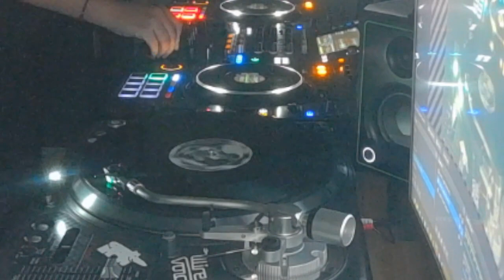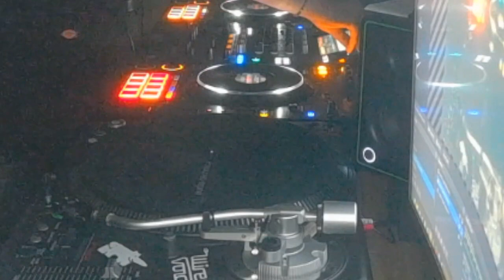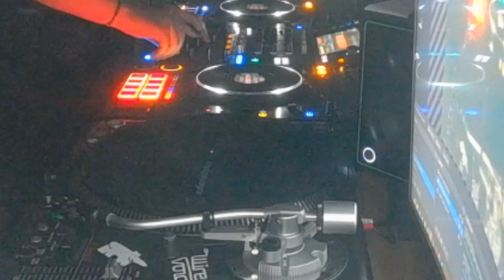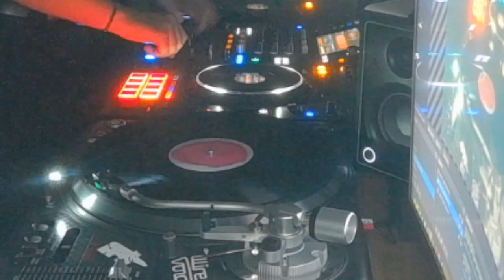Kveta [] random one take improv [] house, soul and ambient